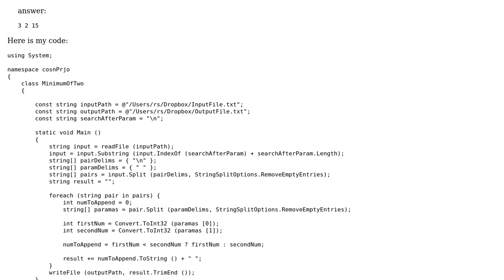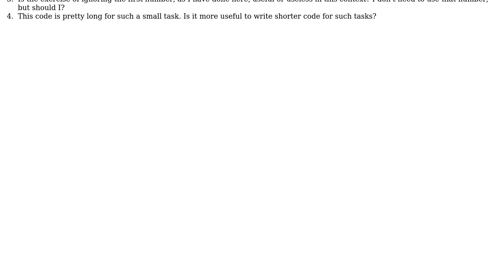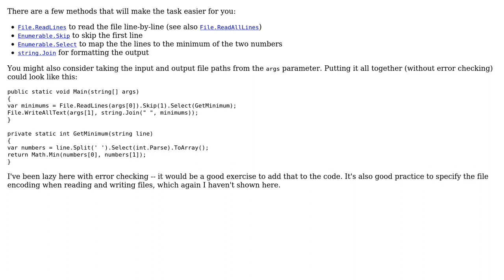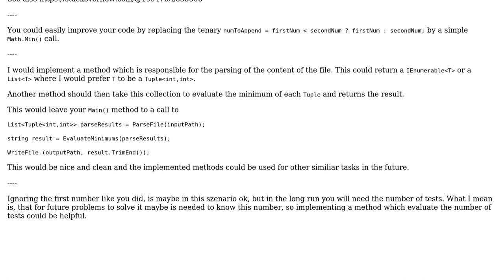Code Review: For each line in a file, read two integers and output the minimum (2 Solutions!!)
Code Review: For each line in a file, read two integers and output the minimum

With thanks & praise to God, and with thanks to the many people who have made this project possible! | Content (except music & images) licensed under CC BY-SA | Music | Images & others | With thanks to user mjolka user Heslacher user alanbuchanan user 200_success and the Stack Exchange Network Trademarks are property of their respective owners. You are responsible for your own actions.